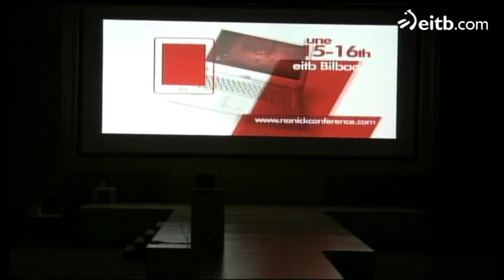Dante Simpson. EON Interactive: Global President. Presentation Nonick 2012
Presentation of Dante Simpson, EON Interactive (Global President) during Nonick 2012 Nonick is the International Conference on Digital Business Trends organized in Bilbao by eitb.com (Basque Public Radio and TV Group's website) and the Basque Government.

As digital platforms continue to outgrow expectation, the need for consumer interaction, through games and the networks and channels they provide, has exploded. The strength of this network, and the necessary relationships its created, has created a fresh view of engagement for the consumer. From the identification of social gaming, consumer gaming and competitive gaming, these channels are developing gaming concepts and the way its consumer digest information. Eon Interactive works to speak for these gamers, while simultaneously giving brands a premiere voice within this distinctive space.

TAGS:  Nonick 2012 Courtney Guerting Kiip.me Co-founder  & CTO Gary Stewart Wayra  Statups Joshua Williams Microsoft Productivity Games Mark Barlet Able Gamers  PewDiePie  Pewdie Felix Kjellberg favorite games play rewards earn Start Up 2.0 competition  NAKRUM Ufuk Sahin MANGATAR Andrea Postiglione HAZEL DAZZLE Carlos Guzman SHEEP UP Clara Parona PewDiePie